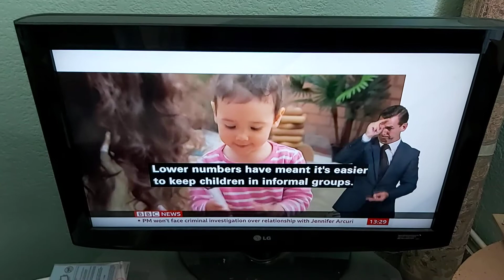Planning to reopen the School and Nursery using Social Distancing systems on Monday 1st June 2020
BBC News at One with BSL interpreter on BBC News Channel on Thursday 21st May 2020